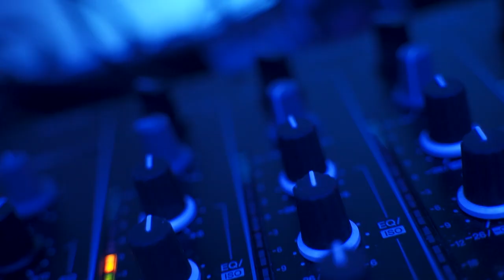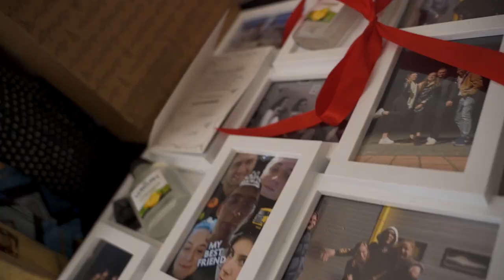CennaChwila Studio - Rafał 18, teledysk, Pan Tadeusz Błędów, DJ GóRaL